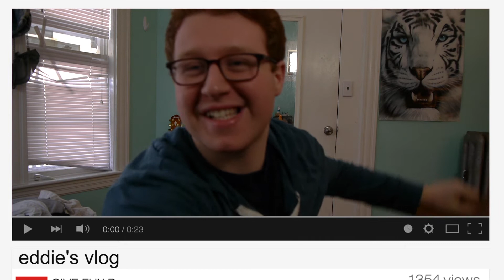Eddie's Vlog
Directed/Edited by: Ceili Hale
Written by: Jehan Madhani
Starring: Sam Zinn, Lily Blumkin, Floyd
Original Song by: Jehan Madhani and John C Merfeld